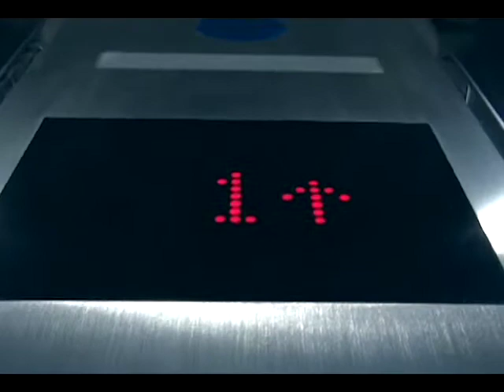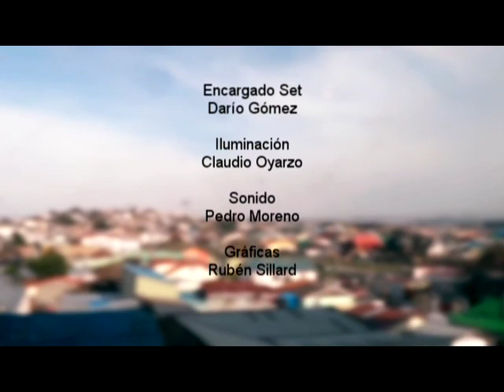jueces y ciudadanos Gonzalo Rojas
En su primer capítulo este Dom 20 Oct. comenzó una nueva serie de programas JUECES Y CIUDADANOS

En una alianza del  TRIBUNAL ORAL Y LO PENAL DE PUNTA ARENAS y la UNIVERSIDAD DE MAGALLANES, UMAG TV presenta esta nueva serie de programas de entrevistas con el periodista Julio Mundaca Quintana y un equipo realizador :

Francisco Diaz Luengo - Producción General
Pedro Moreno Mella - Producción TV
Jorge Grez Leuquen - Direccción Tv
Dario Gomez Miranda - Asistencia Técnica
Riben Sillard Zapata - Gráficas
Claudio Oyarzo - Iluminación
Maritza Romero - Guia de Entrevistas

Jueces Invitados

Anel Padilla
Pablo Miño
Luis Alvarez
Andres Provoste
Fabio Jordan
Gonzalo Rojas
Guillermo Cadiz
Oscar Perez